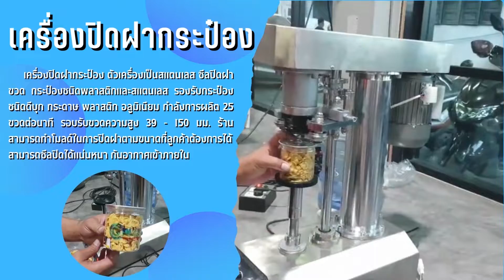เครื่องปิดฝากระป๋อง รุ่น TDFJ-160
เครื่องปิดฝากระป๋อง ตัวเครื่องเป็นสแตนเลส
ซีลปิดฝาขวด กระป๋องชนิดพลาสติกและสแตนเลส
รองรับกระป๋องชนิดดีบุก กระดาษ พลาสติก อลูมิเนียม
กำลังการผลิต 25 ขวดต่อนาที
รอบรับขวดความสูง 39 - 150 มม.
ร้านสามารถทำโมลด์ในการปิดฝาตามขนาดที่ลูกค้าต้องการได้
สามารถซีลปิดได้แน่นหนา กันอากาศเข้าภายใน

LINE : @packmate
โทร.02-758-5993 หรือ โทร.081-341-3689